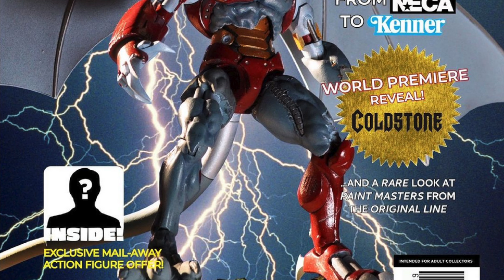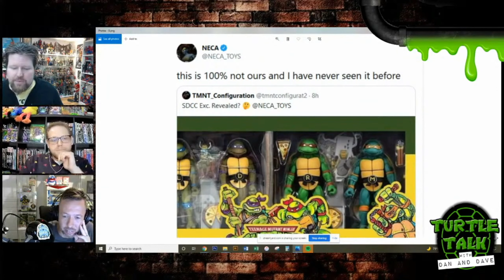Exclusive Interviews, TMNT, Thundercats, and much much more...Coming Soon To SpeekyGeeky (Teaser)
Join @SpeekyGeeky as we breakdown a snapshot of the geeky goodness we have in store for folks here and on Geeky Jr in the coming months.

Brand new deep dive series and interviews, the return of some favorites, the premiere of some original music videos, our new youtube membership program, and we may even throw in some Halloween-focused content as well.

We would love to know which content is YOUR favorite to watch on the channel as well. So make sure to share what you are most excited for in the comments below.

We appreciate you stopping by, we realize you could have been plunging down a viral meme rabbit hole of TikTok, Reels, Triller, Hippo, Magisto, or youtube shorts videos right about now, and we value you taking the time to check us out.

A reminder that if you dig what we're throwing down, please do make sure to  hit those "like", "share," "subscribe" buttons to help keep Speeky Geeky...stay as Geeky as we want to be.

Our Patreon channel is now live, so if you just can't get enough of SpeekyGeeky and enjoy behind the scenes content, exclusives, and are looking for additional ways to see how you can help support the channel, head over there today to see how to stay involved (LINK BELOW)

So Until Next We Overview Speeky, Keep It Geeky!

Laugh with us as we awkwardly try to figure out TikTok

Participate in our polls and see early original art on our Instagram